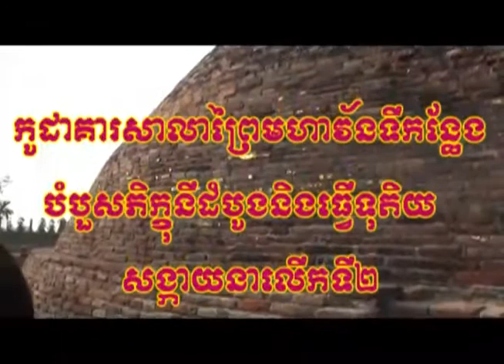Khmer Buddhist to india Vol7 part3. kru hom